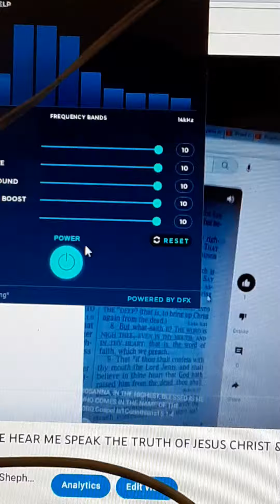Jesus SAVES & IS TRUE ALL THE TIME GOD IS LOVE & PERFECT RIGHTEOUSNESS, A LIGHT & A DEFENCE. Pray.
God Bless You. Jesus is the Lord. Jesus Loves us the Most.

and that he was seen of Cephas / then of the twelve.  After that he was seen of more than five hundred brethren at once:  of which many remain unto this day / and many are fallen asleep.  After that appeared he to James / then to all the Apostles.  And last of all he was seen of me / as of one that was born out of due time.

Romans 10:9-13
10:9 For if thou shalt knowledge with thy mouth that Jesus is the Lord, and shalt believe with thine heart that God raised him up from death, thou shalt be safe.
10:10 For the belief of the heart justifieth: and to knowledge with the mouth, maketh a man safe.
10:11 For the scripture saith: whosoever believeth on him, shall not be ashamed.
10:12 There is no difference between the Jew, & the Gentile. For one is Lord over all / which is rich unto all that call on him.
10:13 For whosoever shall call on the name of the Lord, shall be safe.

Romans 3:23-26
3:23 for all have sinned, and lack the praise that is of valor before God,
3:24 but are justified freely by his grace / through the redemption that is in Christ Jesus,
3:25 whom God hath made a seat of mercy through faith in his blood / to shew the righteousness which before him is of valor, in that he forgiveth the sins that are passed / which God did suffer
3:26 to shew at this time / the righteousness that is allowed of him / that he might be counted just / and a justifier of him which believeth on Jesus.

Ephesians 2:8-10
2:8 For by grace are ye made safe through faith / and that not of your selves. For it is the gift of God /
2:9 and commeth not of works, lest any man should boast him self.
2:10 For we are his workmanship created in Christ Jesus unto good works / unto the which God ordained us before / that we should walk in them.

Acts 4:12
4:12 Neither is there salvation in any other. Nor yet also is there any other name given to men wherein we must be saved.

Acts 16:31
16:31 And they said: believe on the Lord Jesus & thou shalt be saved & thy household.

John 3:3-8
3:3 Jesus answered & said unto him: verily verily, I said unto the: except a man be borne a new, he cannot see the kingdom of God.
3:4 Nicodemus said unto him: how can a man be borne when he is old? can he enter into his mothers womb and be borne again?
3:5 Jesus answered: verily, verily, I say unto the: except that a man be born of water and of the spirit, he cannot enter into the kingdom of God.
3:6 That which is borne of the flesh is flesh: and that which is borne of the spirit, is sprite.
3:7 Marvel not that I said to the, ye must be borne a new.
3:8 The wind bloweth where he listeth: and thou hearest his sound: but canst not tell whence he cometh and whither he goeth: So is every man that is borne of the spirit.

Matthew 26:26-28
26:26 As they did eat, Jesus toke bread and gave thankes, brake it and gave it to the disciples and said: Take, eat, this is my body.
26:27 And he took the cup, & thanked, and gave it them, saying: drink of it every one:
26:28 For this is my blood of the new testament, that shall be shedde for many, for the remission of sins.

Mark 12:30-31
12:30 And thou shalt love the Lord thy God with all thy heart, and with all thy soul, & with all thy mind, and with all thy strength. This is the first commandment.
12:31 And the second is like unto this: Thou shalt love thy neighbor as thy self. There is none other commandment greater then these.

SPEAK UP AND TELL THE PEOPLE THE SAVING TRUTH OF THE GOSPEL, THAT IF THEY BELIEVE ON THE LORD JESUS CHRIST, THEY SHALL BE SAVED FROM SIN, JUDGEMENT, CONDEMNATION, DEATH AND HELL, & BY BEING SAVED BY GRACE THROUGH FAITH IN THE GOSPEL OF JESUS CHRIST - how that Christ died for our sins / agreeing to the scriptures and that he was buried / and that he arose again the third day according to the scriptures:, THEY ARE SAVED AND INHERIT ETERNAL LIFE IN HEAVEN WITH THE LORD AND SAVIOUR JESUS CHRIST.